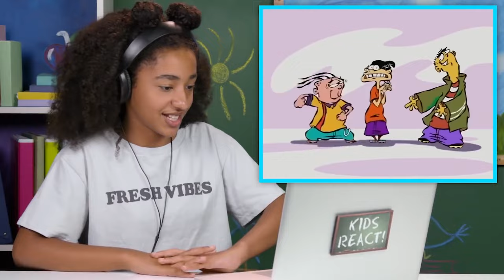Kids React To Cartoon Network's 25th Anniversary!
What do kids think of classic Cartoon Network? Classic shows like Powerpuff Girls, Ed, Edd and Eddy and Dexter Laboratory are classic cartoons to kids today. Do they still hold up?
Click here for more Kids React videos!

Content featured:
Dexter's Laboratory | Theme Song | Cartoon Network

Reactors Featured:
Bradley,

Jake

Katrina

Anita

Alex

Studio Tech - Micah Fusco
AE - Ryan Fukuhara

0:00 Intro
0:47 Dexter's Lab
1:31 Cow and Chicken
2:05 Powerpuff Girls
2:51 Ed, Edd and Eddy
3:41 25th Anniversary Bumper
4:54 Question Time!
7:31 Outro